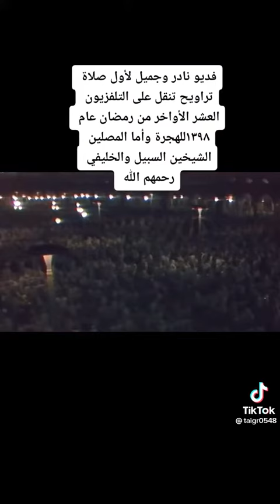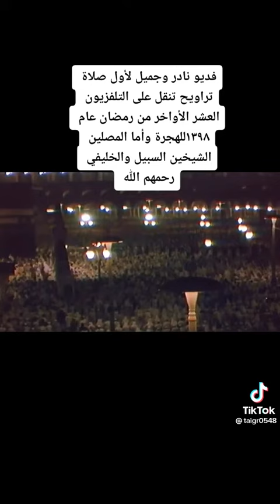شاهد اول صلاة تراويح في الحرم المكي الشريف قبل 46 عاما